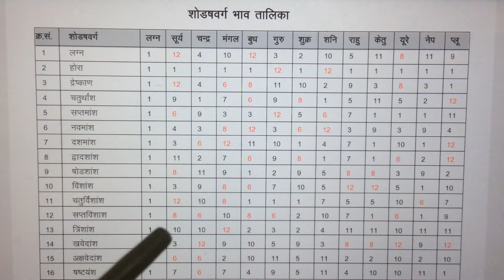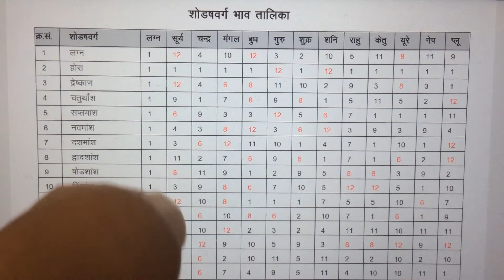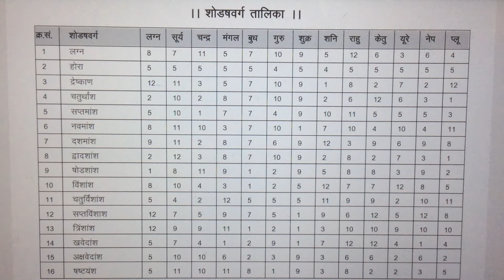ज्योतिष सलाह, वर्ग कुंडलियों को कैसे देखें?Astrology advice, how to see square horoscopes?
Housilal  chourey ,Jyotish Visharad, Astrologer  & Vastu  Consultant, Minimum Fee PayService ,  एस्ट्रोलॉजर, वास्तुविद*ज्योतिषीय परामर्श,phone ,